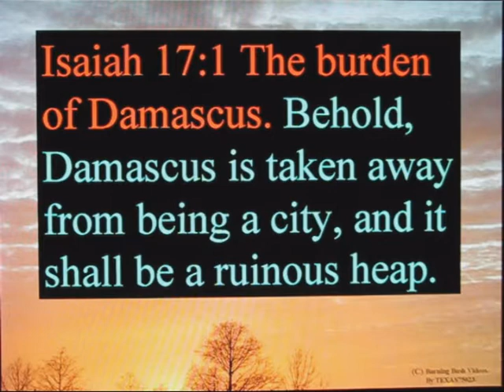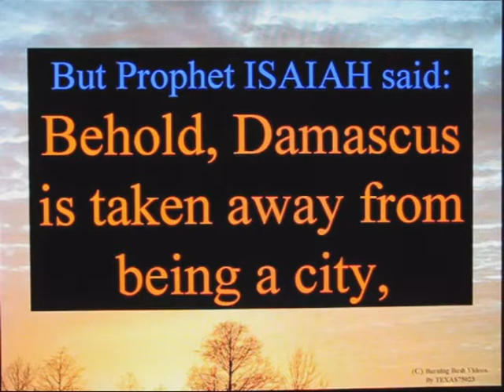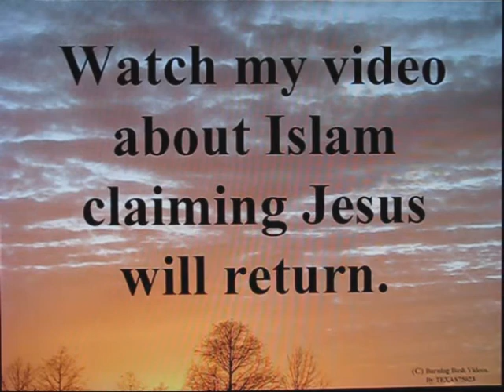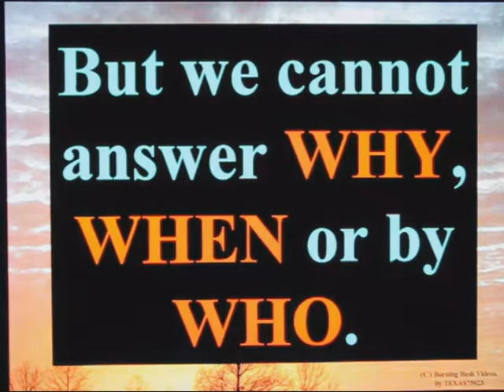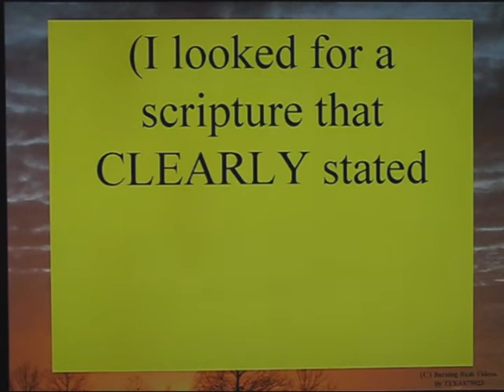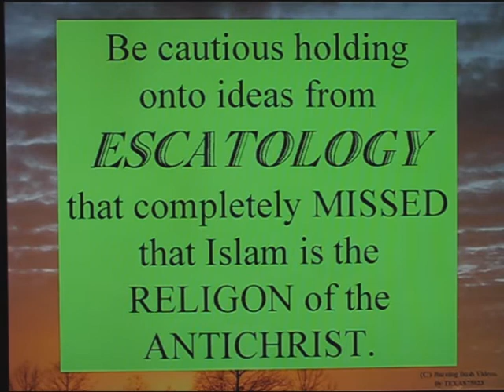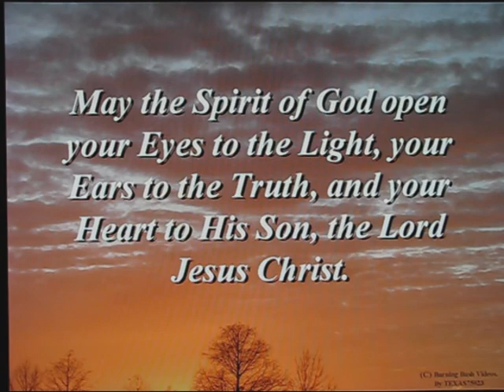Unfulfilled Prophecies - the Burden of Damascus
One of the UNFULFILLED prophecies in the Word of God is the Burden of Damascus - Isaiah 17:1

WATCH Damascus.  This will be a MAJOR milestone on the road of the Last Days.